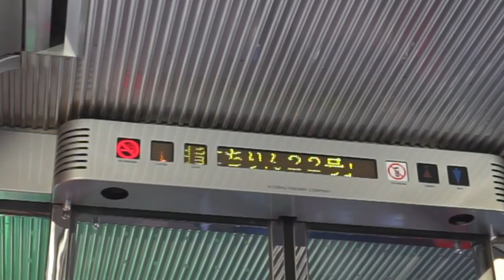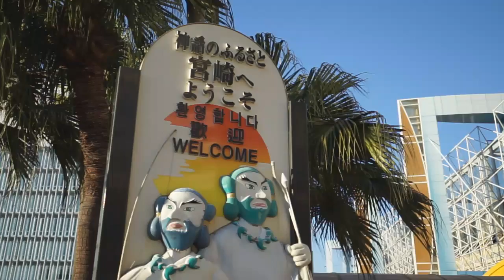★寒い寒い言ったって、宮崎だもの★【sonyA7II_Sonnar T＊ E 24mm F1.8 ZA】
動画記録設定(フレームレート)を
都城まで60i FX、後半は60p PSで撮影しました。
画質の違いが分かるでしょうか。